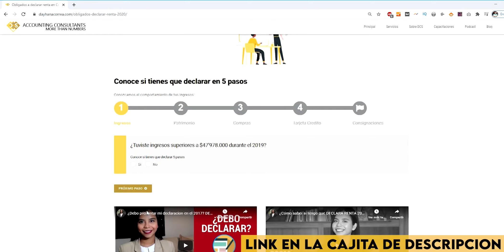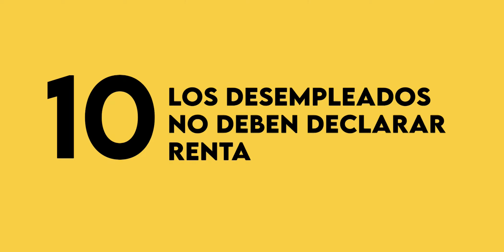10 VERDADES de la DECLARACIÓN DE RENTA 2024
Conoce si tienes que declarar este 2024 en cinco pasos y tu fecha límite de presentación solo deberás dar clic en este

En este vídeo te enterarás de las 10 verdades sobre la declaración de renta que probablemente no conocías, te serán de mucha utilidad si en este momento rondan en tu cabeza inquietudes al respecto a este tema.

Junto a mi equipo de DCS hemos reunido las preguntas más comunes de los contribuyentes, ¡Esperamos que sea de ayuda!

Recuerda que tienes una lista de reproducción de DECLARACIÓN DE RENTA si deseas seguir explorarla solo deberás dar clic aquí: